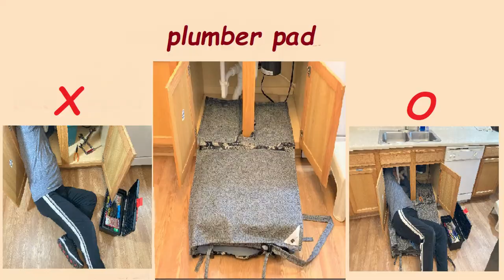DIY craft: "plumber pad" - How to work comfortably under sink cabinet?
A plumber pad can help supporting the back of plumbers and allowing a much more comfortable posture when working under the sink cabinet.